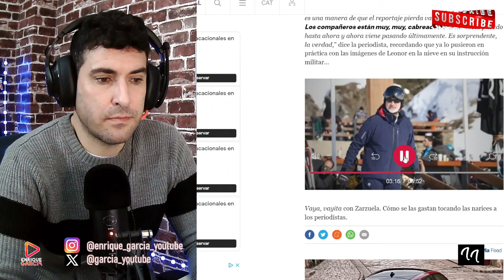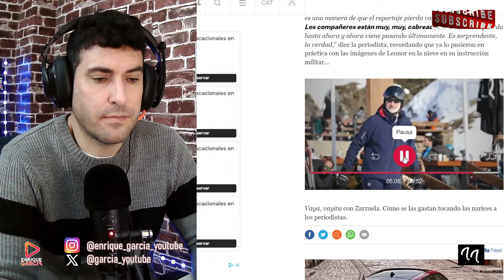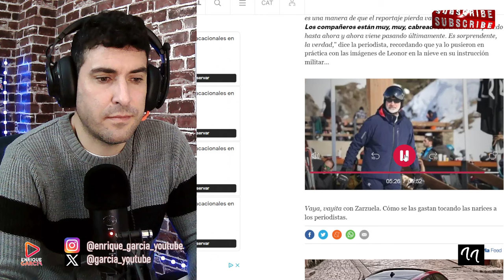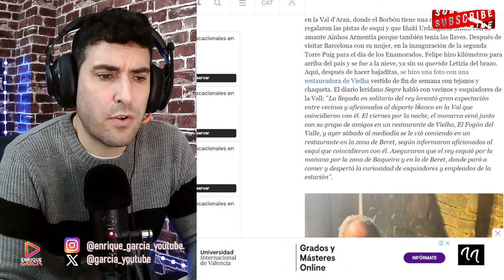FELIPE PILLADO EN BAQUEIRA CON CHICA JÓVEN EN ACTITUD CARIÑOSA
GRUPO WHATSAPP AVISOS DIRECTOS Y VÍDEOS👇
X @garcia_youtube
SI QUIERES SER INFLUENCER